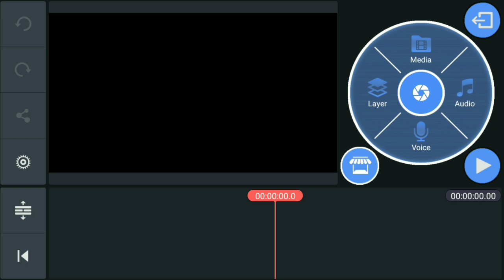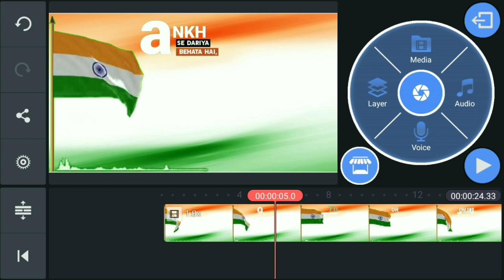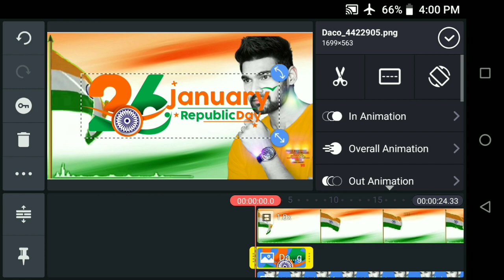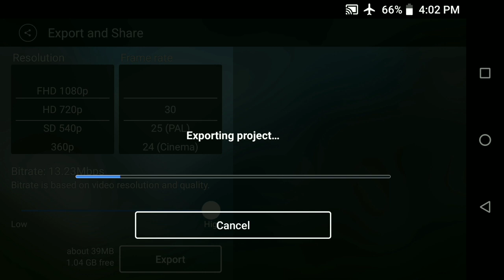Republic Day Status Video Editing in kinemaster 2021 | 26 January Status Video | young tech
Republic Day WhatsApp status Video Editing in kinemaster 2021 | 26 January Status Video | young tech

                            🙏धन्यवाद 🙏

                   🙏🙏 Thankyou 🙏🙏

young tech

1)republic Day WhatsApp status video editing in kinemaster

2)26 January 2021 video

3)26 January Status Video Editing in Kinemaster

4)Republic day special WhatsApp status editing video

5)Republic day special video

6)Republic day video kaise banaye

7)republic day 2021 photo editing video kaise banaye

8)26 January 2021 WhatsApp video download

9)Republic day special 2021 song

10)republic Day 2021 kinemaster video editing

11) Republic day special photo editing video

12) Republic day special photo editing video

13) Republic day 2021 WhatsApp status video

14) 26 January 2021 status video editing in kinemaster